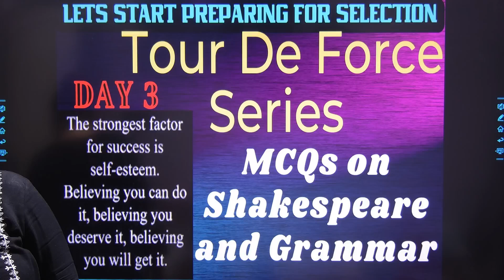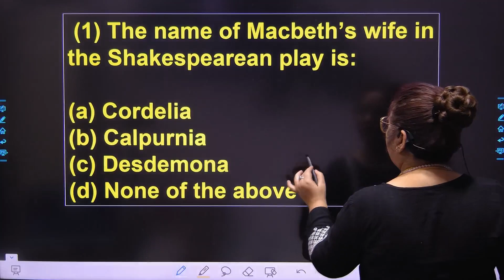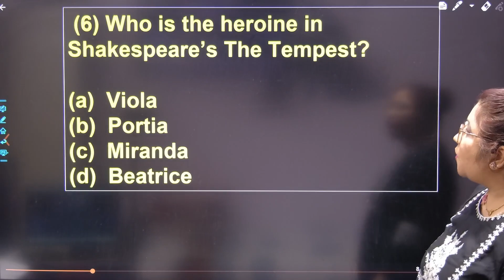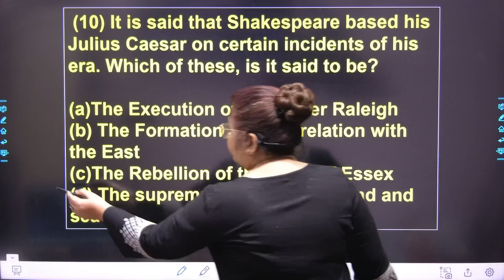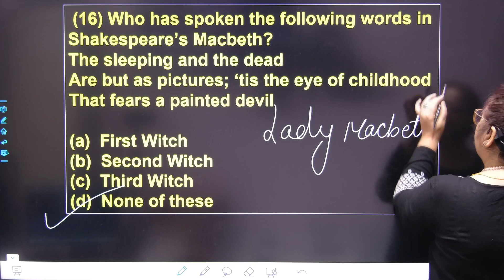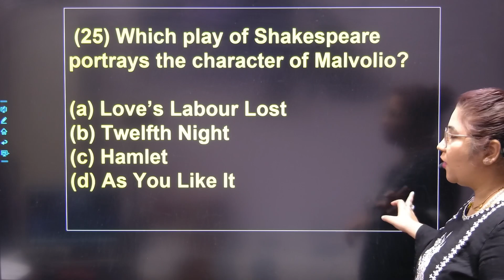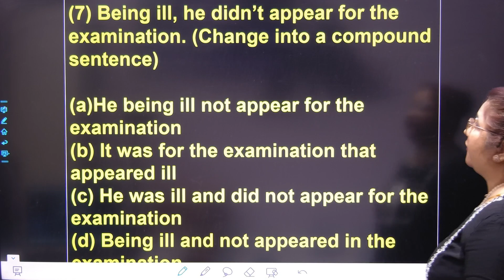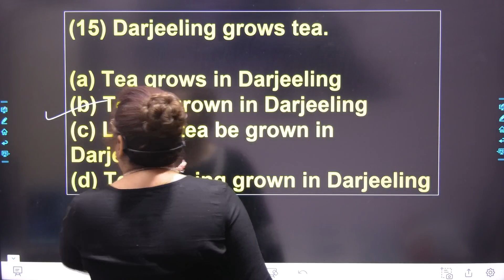TGT PGT ENGLISH Literature and Grammar I Strategy to Crack TGT PGT English I English Sutraa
Strategy to crack TGT PGT English
Mcqs on Shakespeare
Mcqs on English Grammar
Mcqs on Parts of Speech
Mcqs on Narration
Mcqs on Punctuation
English Literature Mcqs for TGT PGT English
Mcqs on William Wordsworth for UP TGT English
Mcqs on William Shakespeare for UP TGT PGT English
Mqqs on John Milton for UP TGT English
Grammar rules
TGT English Grammar Mcqs
PGT English Grammar Mcqs
Questions of English Grammar With Rules
VOcabulary
Antonyms
Synonyms
Antonyms for Tgt english
Synonyms for Tgt English
Spotting the Error for Tgt english
TGT English
PGT english
DSSSB TGT English
GIC PGT ENglish
Rules of Grammar
Clause Analysis
TRansformation
Noun CLause
Adjective clause
Adverb clause
Grammar for Competitive exams
Easy way to understand clauses and transformation
Complex and Compound sentences
Simple Sentence
Change simple to compound sentence
सहायक अध्यापक एवं प्रधानाध्यापक
english for junior high school
how to prepare for junior assistant teacher
junior assistant teacher ki tayari kaise kare
English Sutraa From Google Play
for Any Query Call on 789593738
Download our English Sutraa app from play store:

About Me

English Sutraa